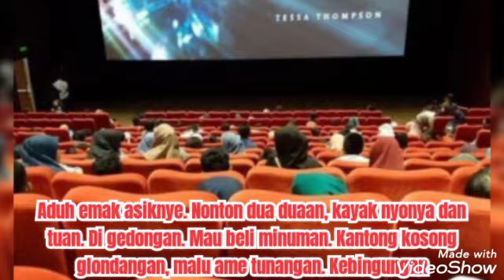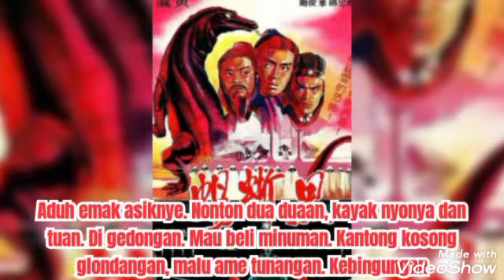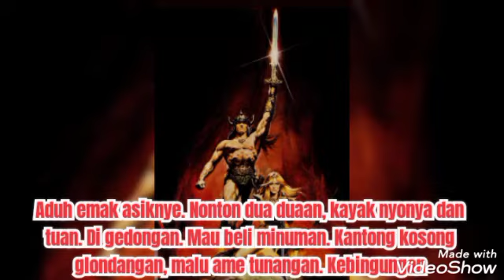NONTON BIOSKOP (LIRIK) - BING SLAMET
NONTON BIOSKOP

Malam minggu aye pergi ke bioskop
Bergandengan…ama pacar nonton koboi
Beli karcis, tau tau kehabisan
Jaga gengsi terpaksa beli catrutan

Aduh emak asyiknya
Nonton dua-duaan
Kayak nyonya dan tuan di gedongan
Mau beli minuman kantong kosong langganan
Malu ame tunangan..Kebingungan

Film abis aye terpakse nganterin
Masuk kampung jalan kaki kegelapan
Sepatu baru aje dibeliin
Dasar sial pulang-pulang nginjak gituan
—Apaan tuh?
—Ade deh…